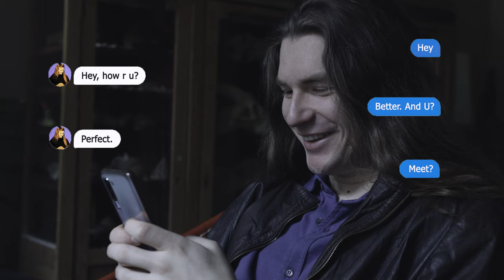The Empyrean - In The Big House - Chapter 3: 'Sorrow'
'Chapter 3: Sorrow’ is the fourth part of the story of 'In The Big House', a music-film directed by The Empyrean with music from the eponymous album, which saw its release on 9th of October, 2021.

Chapter 3 features The Empyrean’s original songs:
00:00, Black Empyrean II feat. Vera Baldé
7:28, Amphetamine Dream feat. Zjantal

'In The Big House' is a music-film made by Dutch rockers The Empyrean, consisting out of frontman Nevyn van Nugteren, bassist Jippe Pepijn van Niel (also known from De Ambassade) & drummer Ramyc van Nugteren.

Thank you for visiting our YouTube-channel. Please return to our YouTube-channel next week for the last episode: ‘Chapter 4: The End of the Spiral'.

Film credits:
Written & directed by: Nevyn van Nugteren & Ramyc van Nugteren
Assisted by: Jippe Pepijn van Niel
Produced by: With Brothers Productions & The Empyrean

Cast:
Nevyn van Nugteren
Ramyc van Nugteren
Jippe Pepijn van Niel

The date: Vera Baldé
The wife: Zjantal
Useless Nemesis & DJ U.D. Surf Diss: Kenny van Veen
Doctor & Machine Gun Mich: Michaël van Niel
Older Nevyn: Willem de Bos
Nurses: Henny van Nugteren, Marloes van der Linden
Baby: Amy Eowyn van Nugteren
Cats: Bobby, Cato
Jippe’s stunt double: Noa Lemaire

Crew:
DOP: Kevin Altena, Ramyc van Nugteren, Nevyn van Nugteren,
Assisted by: Noa Lemaire
Camera operator: Kevin Altena, Ramyc van Nugteren, Nevyn van Nugteren
Live footage by: Kevin Altena, Dordt Rocks (Swingie van Wingerden, Martin Nijhuis, Maus Bismarck)

Sound FX production: Victor Brandt & The Empyrean
3D-animator: Maarten Muis
Release-production and presentation support: Zoë Jurriëns
Mua: Ileana Peeters
Lighting: Nevyn van Nugteren, Ileana Peeters, Noa Lemaire
Concert lighting (Black Empyrean II & Suuressa Talossa): Samir den Haan
Concert sound: Jolle Wieringa
Afterparty sound: Aaron Kroos
Stagehands: Marijn Kok, Max van Mastrigt
Catering: Henny van Nugteren, Marloes van der Linden, Isaura Wijngaarde, Mylan van Nugteren, Michaël van Niel
Drivers: Noa Lemaire, Michaël van Niel, Kenny van Veen, Ramyc van Nugteren, Marloes van der Linden, Vera Baldé

Extra’s: Michaël van Niel, Henny van Nugteren, Mylan van Nugteren, Isaura Wijngaarde, Marloes van der Linden, Jolle Wieringa, Victor Brandt, Cheyenne Driehuis, Fiepke van Niel, Chiara Altruda, Kenny van Veen, Kuba Elffers, Perry van Rijn, Bas Lutgert, Mats Stam, Nisse Anthonisse, Feline van Dijl, Jan Annegarn, Jelthe van de Weg, Pepijn Lafontaine, Bram B., John Tukker, Walter IJzerman, Ndedi van der Veen, Manu van der Veen, Aaron Kroos, Marijn Kok, Willem de Bos, Sven Schonewille, Cees van der Meer, José van ’t Hof, Ineke Groen, Gerben Verhaar, Marjet de Vroomen, Marciano Rietdijk, Danny Scheurwater, Samir den Haan, Niels de Graaff, Lisa Teuling, Bart Kuntz, Noa Lemaire, Koos Kadorta, Vera Baldé , Kenny van Veen, Jack van Harskamp, Ria Teuns, Ankie Mallens, Miranda Weij, Jeannette Lakerveld, Rick van Driel, Eveliene Tiebosch, Annemijn Gruisen

Shot on location at:
The Big House: Chateau de Lassus, Hamoir, BE; Huize Ton & Nel, Wijnstraat, Dordrecht; Huize Van Niel, Dordrecht; Dolhuis, Dordrecht; Raedtskelder, Dordrecht; Teteringen; Huize Matti, Huijbergen; Oostvoorne Beach; Zwijndrechtse brug & Ringdijk, Zwijndrecht; Huis te Merwede, Dordrecht; Rue de Lassus, Hamoir, BE

Film produced between November 2019 and September 2021.

Album credits:
All songs written & performed by The Empyrean
All lyrics by Nevyn van Nugteren, except: Lyrics ‘Useless’ & Unrecognisable by Ramyc van Nugteren and Mahdoton Tunnistaa by Ramyc van Nugteren & Nevyn van Nugteren
Featuring Vera Baldé on Black Empyrean II
Featuring Chantal Ypma on Amphetamine Dream

Recorded & mixed by: Victor Brandt
Mastered by: Jeffrey de Gans at Da Goose Mastering
Album recorded at: Tellin, BE & Dordrecht, NL
Album recorded between 15-19 juli 2019
Album artwork by: Zoë Jurriëns & Nevyn van Nugteren

Made possible by: Voordekunst, Prins Bernhard Cultuurfonds, Ardennes-Etape, all crowdfunders.

Special thanks: Michaël van Niel, Matti Wevers, Willem de Bos, Nelly van Nugteren, Ton van Dalen, Chateau de Lassus, Noa Lemaire, Kevin Altena, Henny van Nugteren, Victor Brandt, Perengenootschap Zwijndrechtse Waard, Jan Annegarn